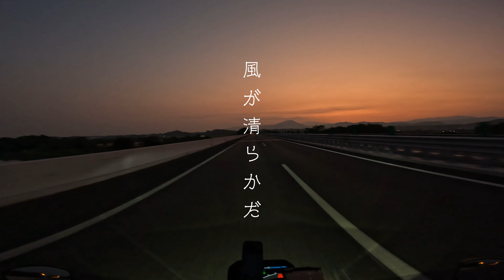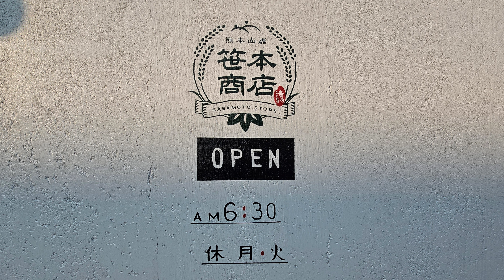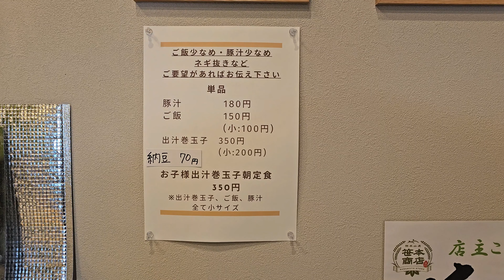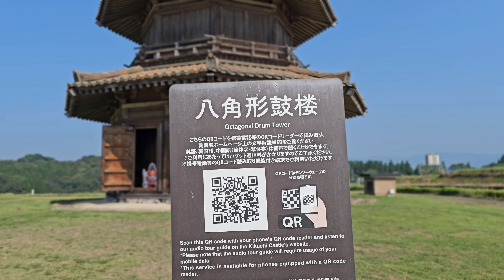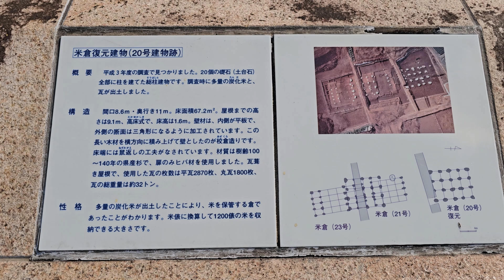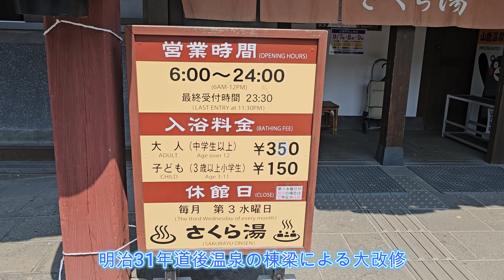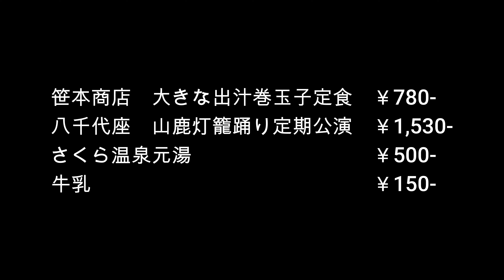【熊本県｜山鹿市観光グルメ旅】笹本商店｜秘境＆絶景巡り｜岩隈山の切通し｜八千代座｜鞠智城跡｜山鹿温泉さくら湯【おじバイ旅】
熊本県山鹿市グルメで人気の「笹本商店」の出汁巻き玉子焼きから山鹿の秘境と絶景を巡る熊本ツーリング旅。熊本県山鹿市の笹本商店から岩隈山の切通しで地元の方と会話や、八千代座、鞠智城跡、山鹿温泉さくら湯や豊前街道などBMW S1000Rで熊本の観光スポットを巡りました。
中でも視聴者さんの紹介で行った「笹本商店さん」は感動しました。
皆さまのコメントお待ちしています！
［動画撮影場所］
★【笹本商店】朝食専門店
熊本県山鹿市山鹿１１３９−２
☆オススメ『大きな出汁巻玉子定食』

●岩隈山の切通し
熊本県山鹿市菊鹿町木野

●八千代座
熊本県山鹿市山鹿１４９９

●鞠智城跡
熊本県山鹿市菊鹿町米原４４３−１

●山鹿温泉さくら湯
熊本県山鹿市山鹿１−１

▼つよポンチャンネルとは！

🎦動画をご覧いただき本当に有難う御座います。
主にバイクと夫婦で旅する日々の記録で
「楽しさ」を皆さんと共有したくてチャンネル開設！
愛車はBMW S1000R

バイク好きな人、旅行が好きな人

※週1本動画投稿(目標)

○チャプター
00:00 オープニング
00:20 道のり/出水市～山鹿市
01:36 植木町の朝日
03:08 笹本商店/大きな出汁巻玉子朝定食
07:28 岩隈山の切通し
09:23 鞠智城跡
10:24 八千代座
11:59 山鹿温泉さくら湯
※空撮シーンは国土交通省 大阪航空局
（飛行許可書の取得、飛行計画の提出等）の承認を得て撮影しています。

★関連動画▼▼